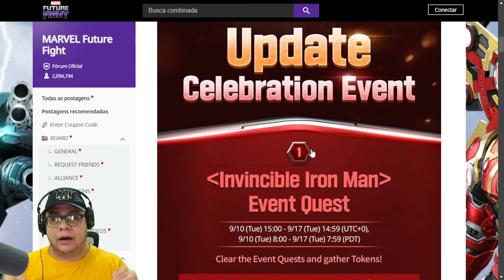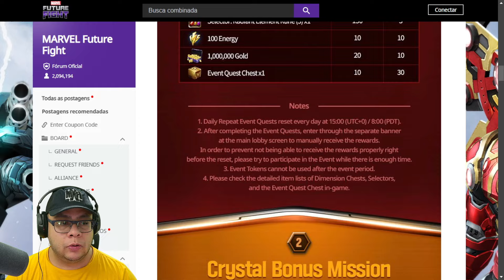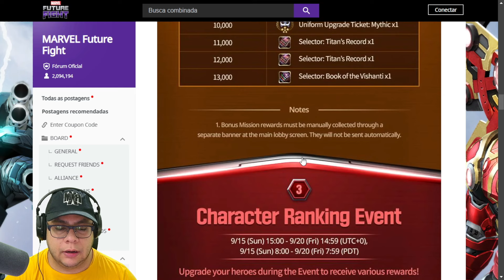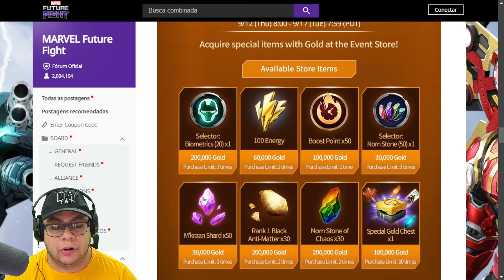COMO FAZER E O QUE ESCOLHER NO NOVO EVENTO DE FICHAS DO